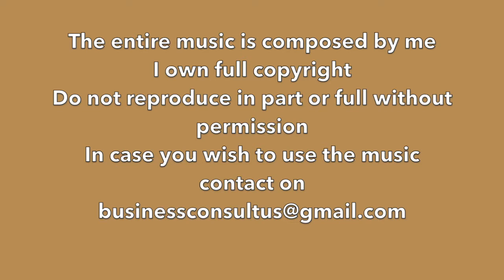Relaxing music for inner peace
I am a music composer and compose my own music. My videos will bring a sense of calm to your mind and body, through the various nature and music sounds. If you are tense or angry or having difficulty sleeping or studying or working, do watch one of my videos and it will help you settle down.

I am particularly fascinated by two elements of nature: water and fire. The crashing of ocean waves, rapid flowing of river waters and splashing of rain drops are some of the water sounds that fascinate me. The crackling of fire, specially on a long lonely quiet night is another sound I admire.

Video footage licensed from:
Pixabay: Ambient_Nature_Atmosphere
Pixabay License